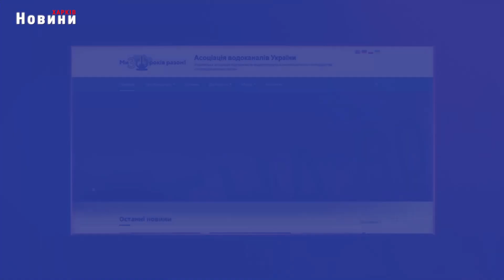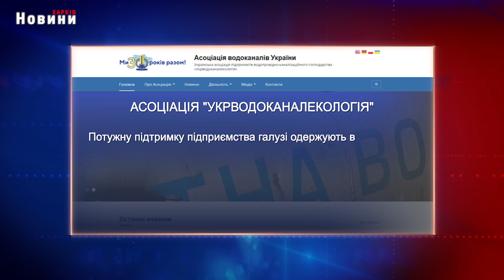Тариф на воду. Чому їхнє підвищення неминуче?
З квітня цього року урядовці планують підвищення тарифів на воду у два етапи. Чому наразі  галузь не має коштів на модернізацію і відновлення? І як різняться тарифи в Україні і Європі?